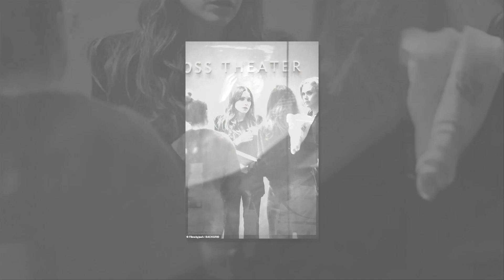New Update!! Breaking News Of Ashlyn Harris and Sophia Bush || It will shock you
Good bye